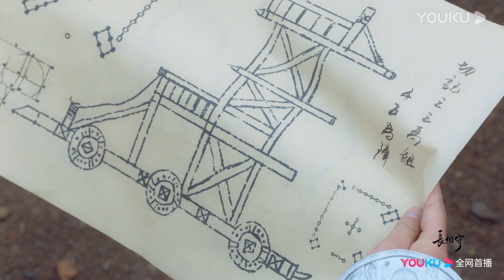木槿暗中帮助非白，资助银钱和武器《长相守》 ｜于小彤 关智斌 毛晓慧 楷旋 黄觉 林雨申 宣萱 元华 郭峰 米雪 徐少强 The Twin Flower Legend【捷成华视偶像剧场】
《长相守》
导演：吴锦源
主演：于小彤 关智斌 毛晓慧 楷旋 黄觉 林雨申 宣萱 元华 郭峰 米雪 徐少强 黄海冰
集数：60集

剧情简介：
聪颖的花木槿生在五代十国的乱世。童年时和孪生妹妹花锦绣被卖到权臣原家为奴。路上与同行的其他三个孩子于飞燕、宋明磊和姚碧莹结义金兰，发誓相互照应。为在危机四伏的原家生存下去，助小五义兄妹出人头地，花木槿甘愿做苦役，用父亲传授的《商训》和智巧之术帮助兄弟姐妹化险为夷站稳脚跟。花木槿凭智慧最终助原家击败群雄、成就霸业.